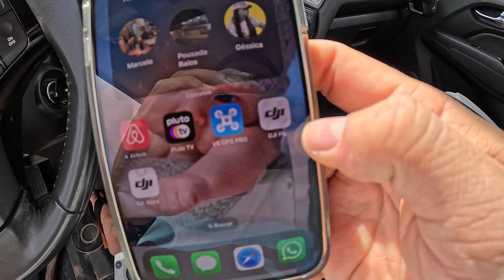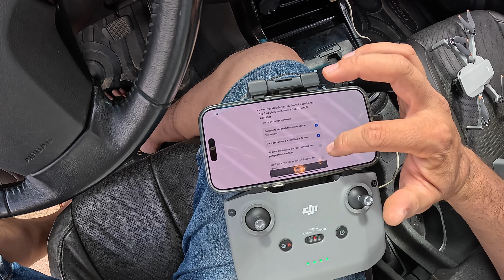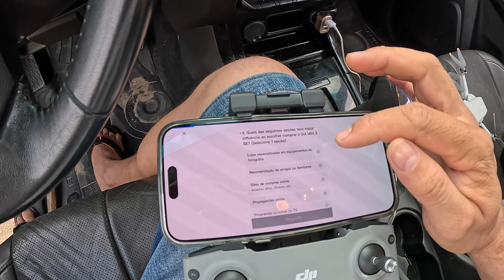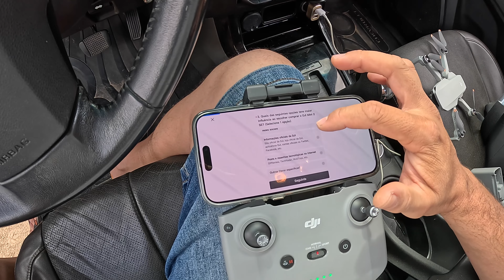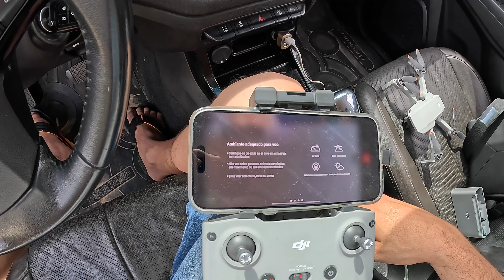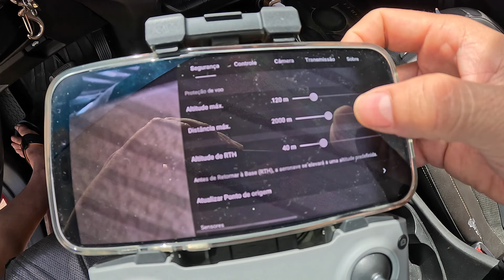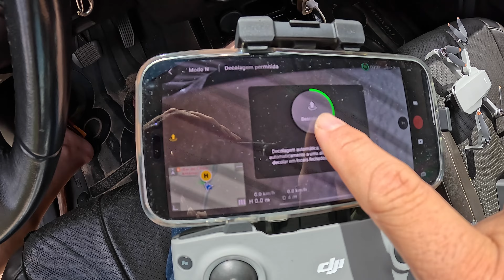Primeiros passos com drone DJI mini 2 se, usuário comum